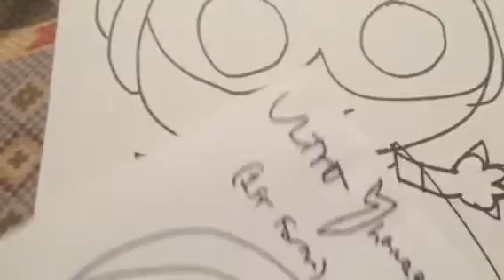Ultra hanazuki design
Part human, part cat (if cat Coller)
She'll be teaming up with the freedom pals
In a future awesome99 gamer video
Or sooner or later